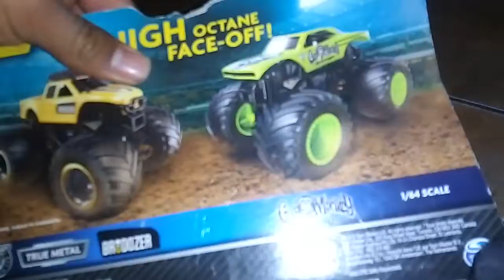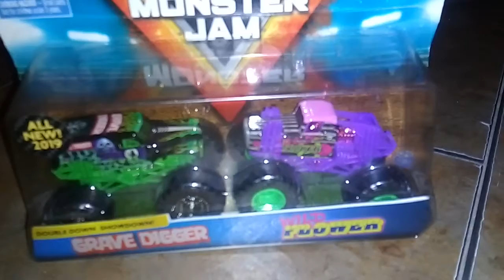Monster jam 2019